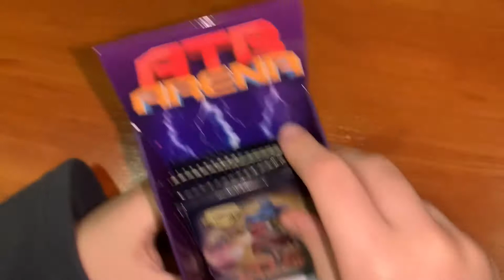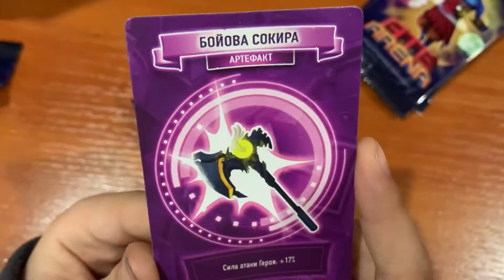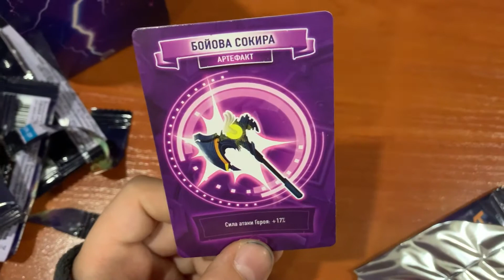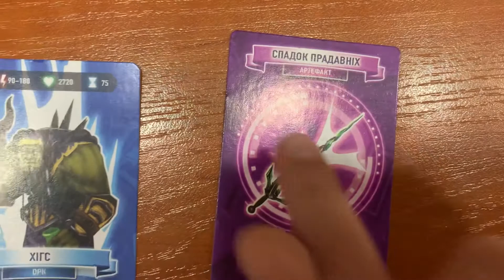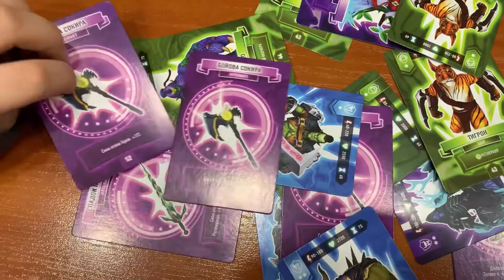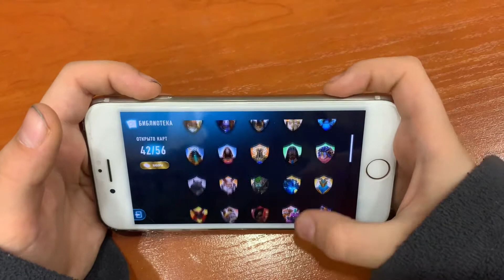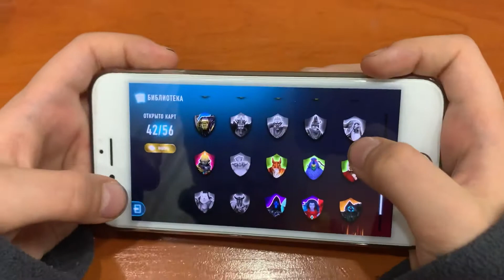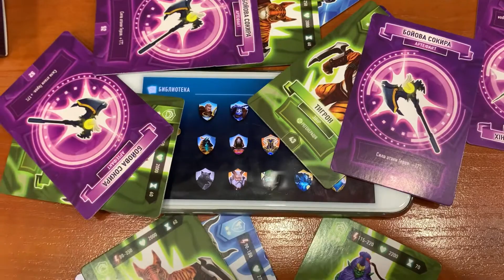Сегодня 4 часть распаковки карточек АТБ Арена / одни повторки #4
Сегодня я распаковывал 9 новых карточек АТБАРЕНА! И у меня все повторили!!! Я очень злой😡😡😡
Если вы из Украины , могу вам отправить мои повторки, пишите в Инстаграмме!

Я в Likee